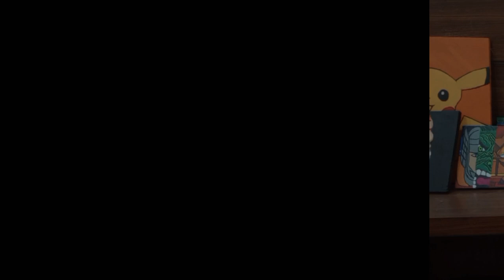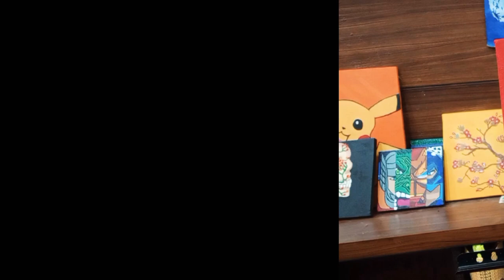I Painted my Dad's Portrait | Advance Father's Day Gift | Acrylic PopArt | Enigma Saddness Slowed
acrylicpainting